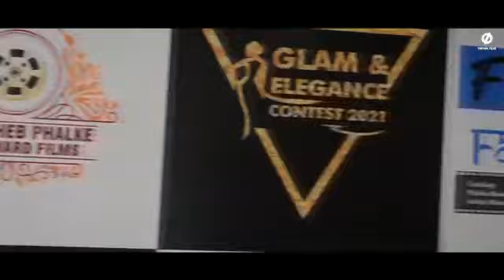Glam & Elegance Contest 2021 Mr Miss Mrs Teen India | KP2 Productions